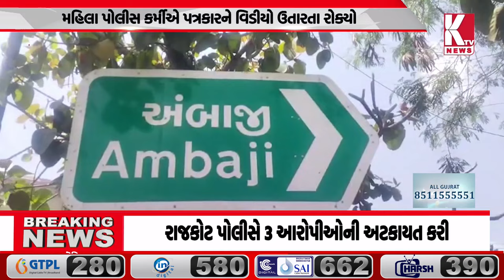અંબાજીમાં મહિલા પોલીસ કર્મીની દાદાગીરી આવી સામે;